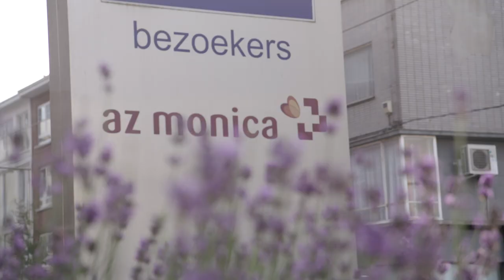Joran Vliegen & Sander Gillé visit AZ Monica Hospital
A lovely surprise 😍🇧🇪
@sandergille and @joranvliegen visited the AZ Monica Deurne this morning and cheered up some children.
A little impression of this morning! 📽🙌